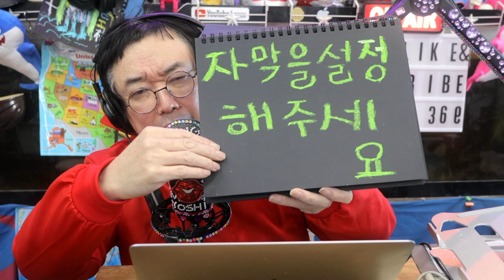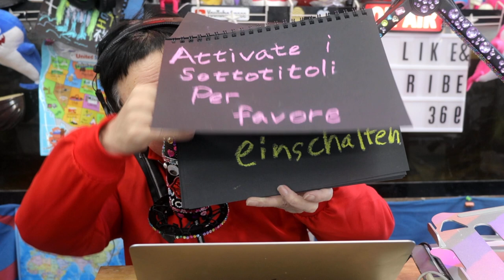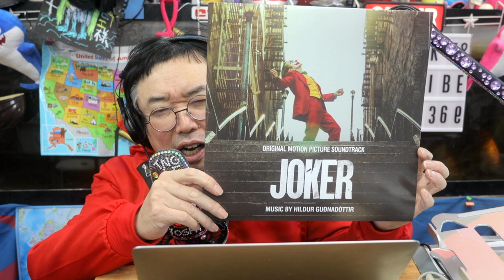SUB【ASMR】 Whispered Answering Your Questions!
私がいつも見ているASMR

ここからはファミリー

その他いっぱいASMR動画は見ていますｗ

Lipstick CHANNEL

Become a channel member for exclusive features! Check it out here:
Join member (special videos, 특별영상, 特別映像):
メンバー限定動画はこちら

ID検索
ラインアカウント
 http:// nav.cx/6N2LrQT